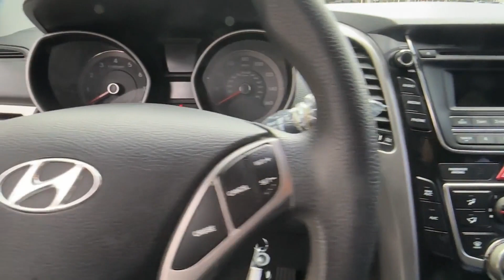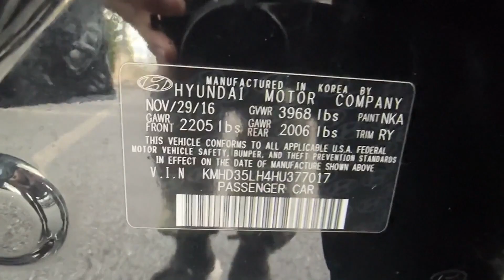Used 2017 Hyundai Elantra GT Chantilly, Washington DC, Vienna, Arlington, Springfield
2017 Hyundai Elantra GT  KMHD35LH4HU377017 Video

This 2017 Hyundai Elantra GT  KMHD35LH4HU377017 is full of phenomenal features such as: